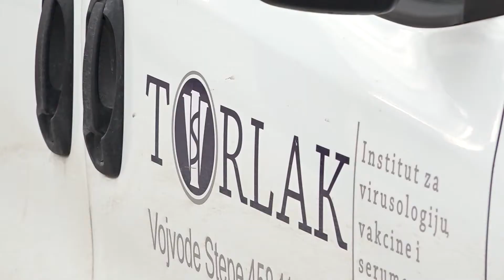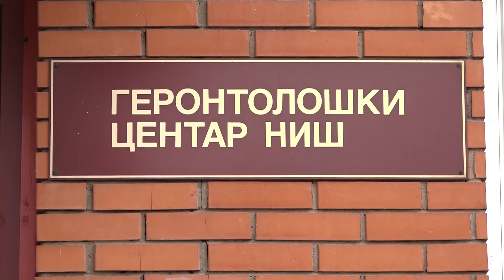Nis, ministarka za rad, Darija Kisic u poseti Gerontoloskom centru gde se obavlja vakcinacija